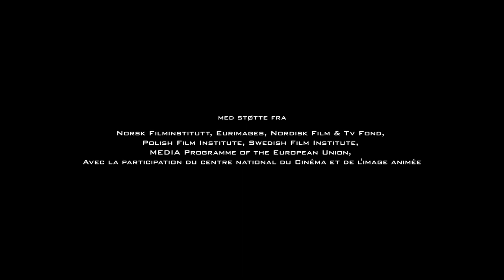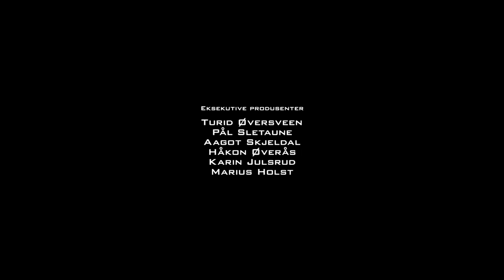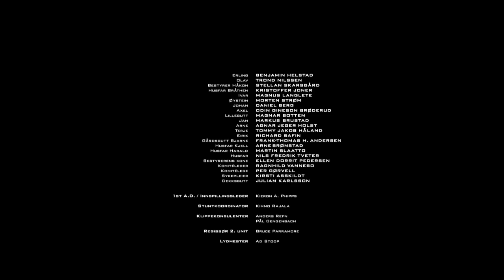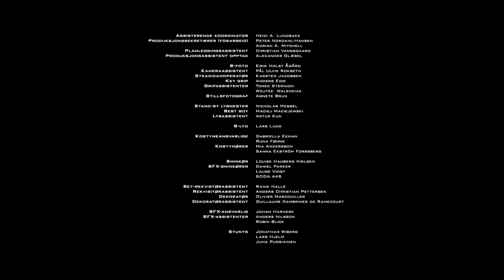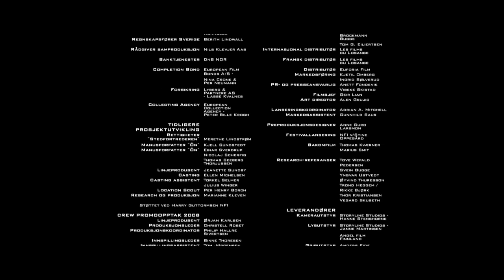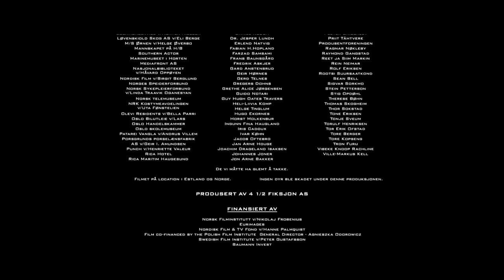King of Devil's Island - 2010.720p